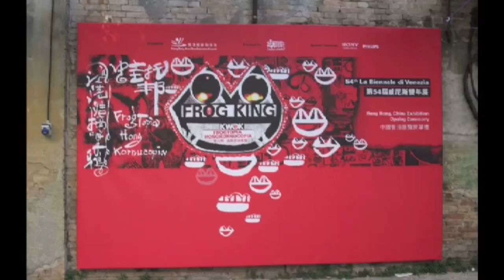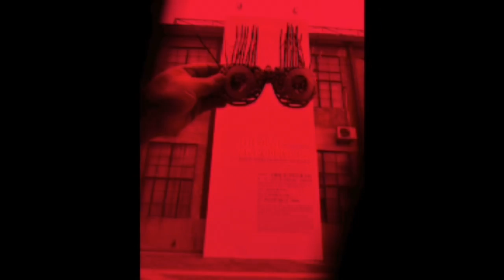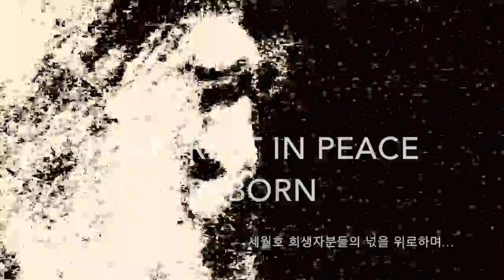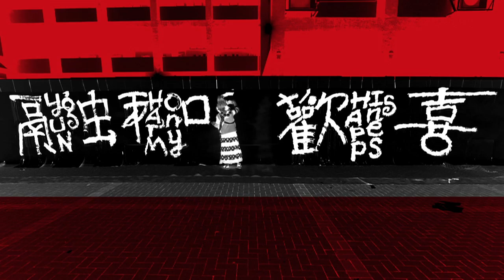FROG KING KWOK & FROG QUEEN CHO JOURNEY ART LIFE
Video Show in Performance (Gyeonggi Ansan Art Fair 2015, Korea)